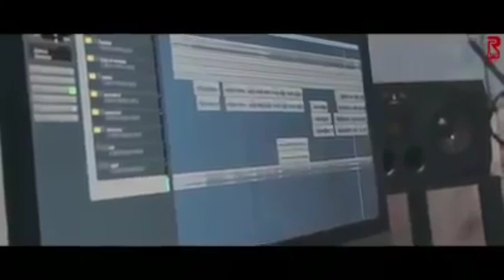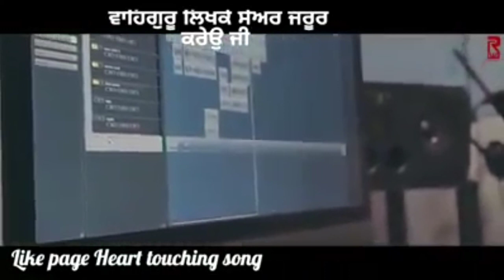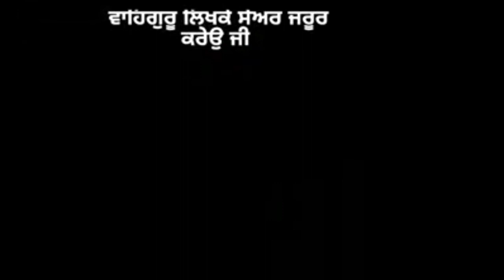Dil to garib ho java